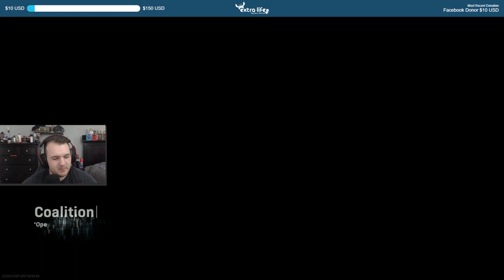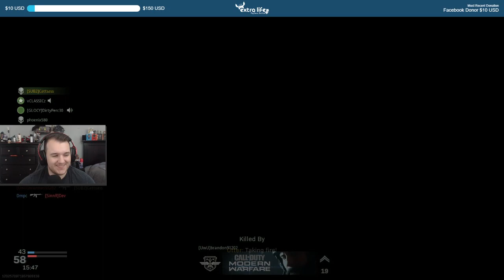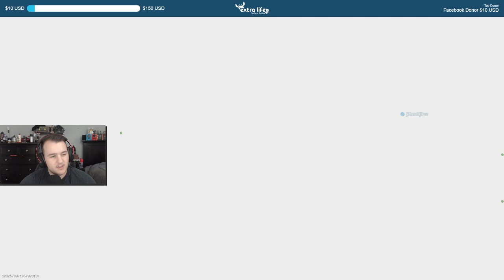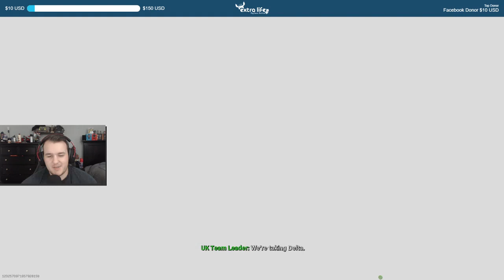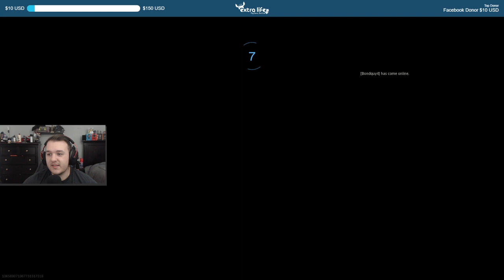Let's Play Call of Duty: Modern Warfare - Episode 10